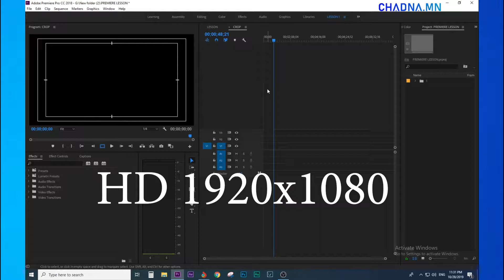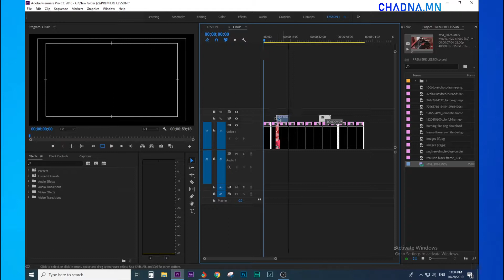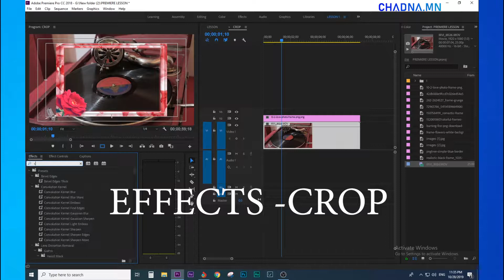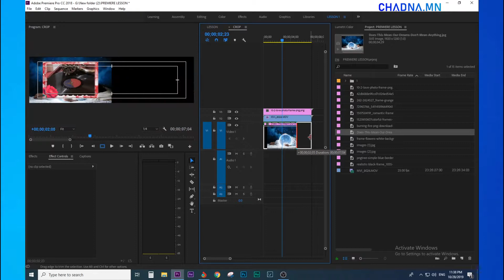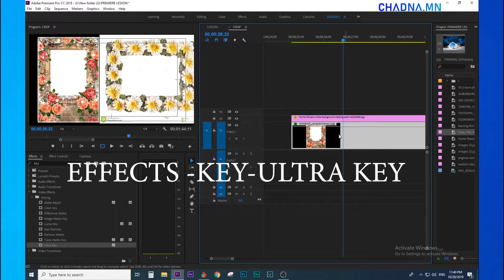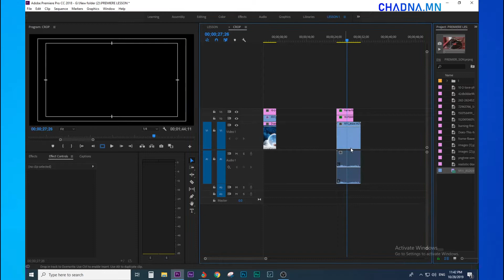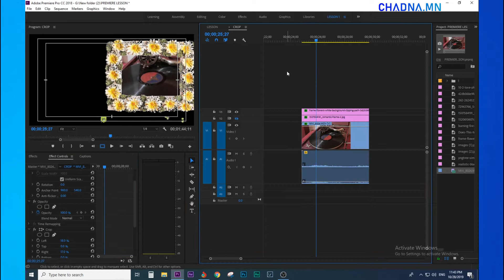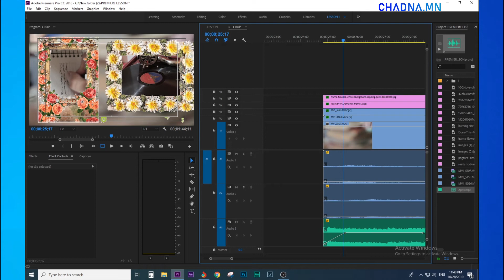18. Хэрхэн кроп хийх вэ? Adobe Premiere хичээл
18. Хэрхэн кроп хийх вэ? Adobe Premiere хичээл / herhen  crop hiih tuhai